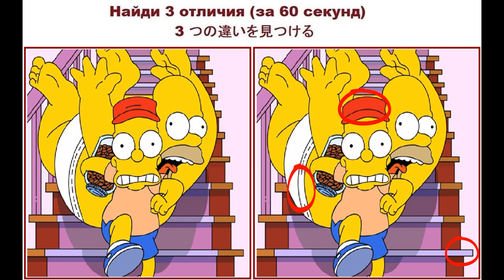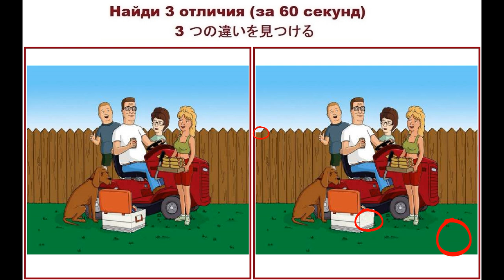Найди 3 отличия №106 (за 60 секунд)